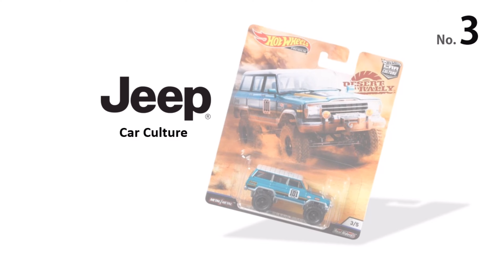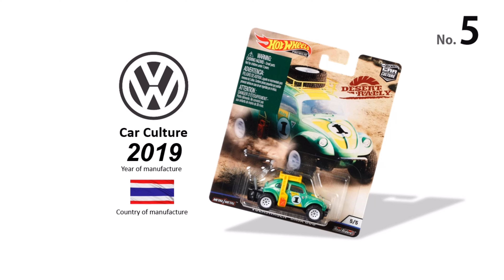Wheels Desert Rally Car Culture Series Complete 5 Cars.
Hot Wheels Car Culture 2019 Desert Rally Complete 5 Cars.
1.'70 Oldsmobile 442
2.'80 Dodge Macho Power Wagon
3.'88 Jeep Grand Wagoneer
4.'17 Ford F-150 Raptor
5.Volkswagen "Baja Bug"